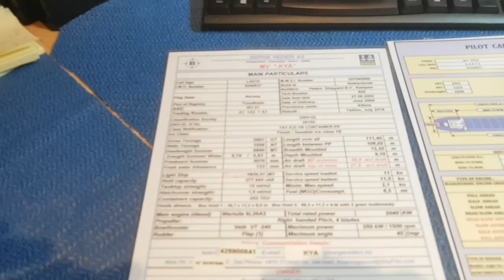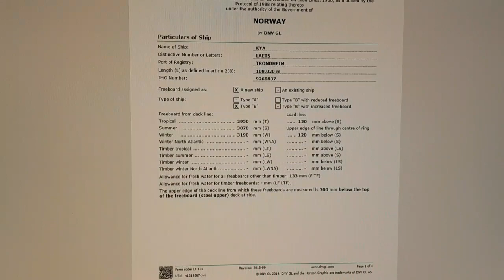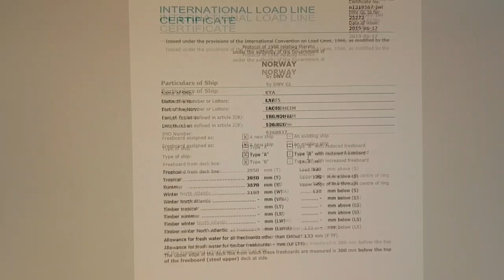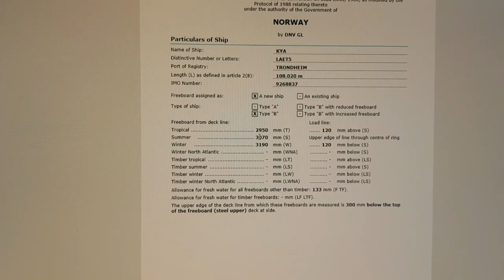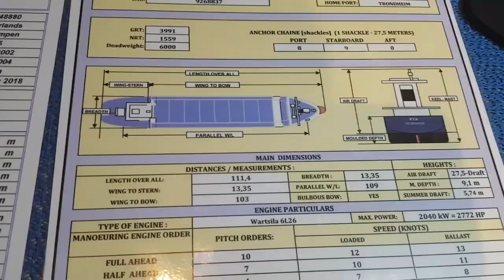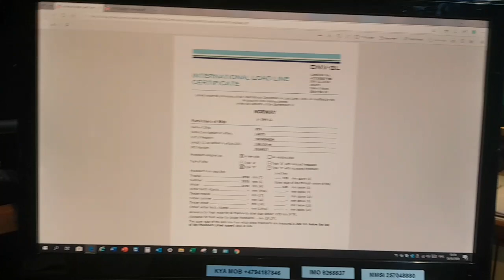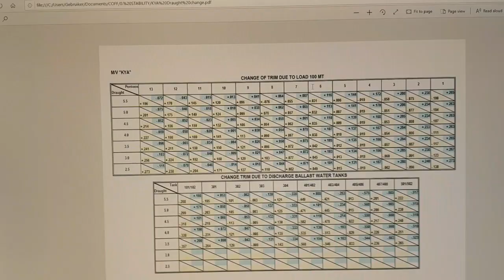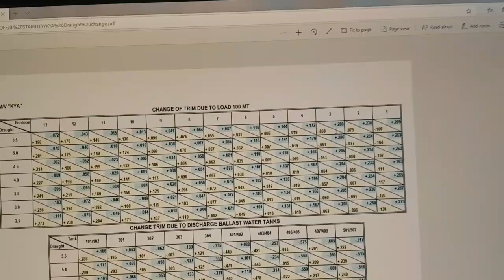Грузовая марка и пару советов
А пока будем тянуть лямку помощника и видео насущные в данное время))